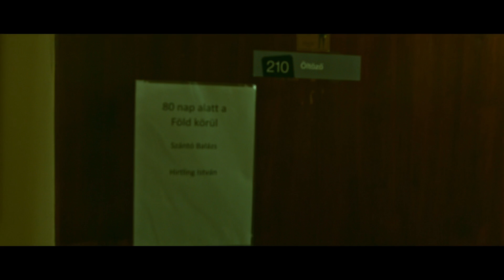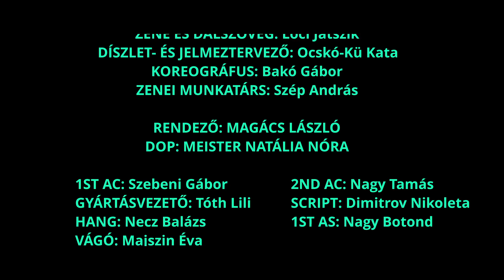80 nap alatt a Föld körül - Egy úr mindig úr (zene: Lóci játszik, ének: Karácsonyi Zoltán)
A 80 Nap alatt a Föld körül koncertszínházi előadás a Trip, a Vígszínház és a Kult2 közös produkciójaként kerül bemutatásra. A zenés káosz Verne Gyula, Csorba Lóci és Divinyi Réka ötleteiből jött létre, a Lóci játszik zenei kíséretével.

Szereplők:
Karácsonyi Zoltán
Hirtling István
Szántó Balázs
Varga-Járó Sára
Fekete Patrícia
Illés Adrián
Krasznai Vilmos
Liber Ágoston
Tóth Dominik
Turi Péter

Lóci játszik zenekar:
Csorba Lóránt
dr. Dobozy Ágoston
Fábián Tibor
Fülöp Bence
Rácz Dániel
Vidákovich Izsák

Rendező: Magács László
DOP: Meister Natália Nóra
1ST AC: Szebeni Gábor
2ND AC: Nagy Tamás
Gyártásvezető: Tóth Lili
Script: Dimitrov Nikoleta
Hang: Necz Balázs
1ST AS: Nagy Botond
Vágó: Majszin Éva

Rendezőasszisztens: Szládek Kata
Produkciós manager: Berkes Kornélia, Csonka Balázs
Díszlet- és jelmez: Ocskó-Kü Kata
Koreográfus: Bakó Gábor
Zenei munkatárs: Szép András

Zene és szöveg: Csorba Lóránt
Felvétel, mix, master: Józsa Örs – SoundCam Productions
Stúdió asszisztens: Solymosi Kata

Kiadja a Prime Event Management.